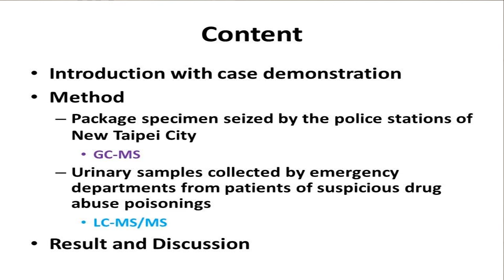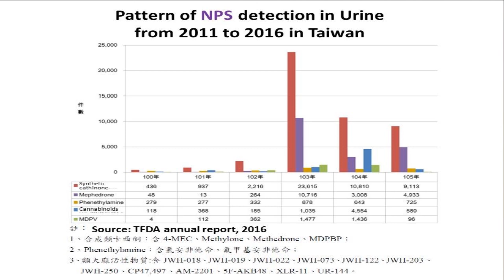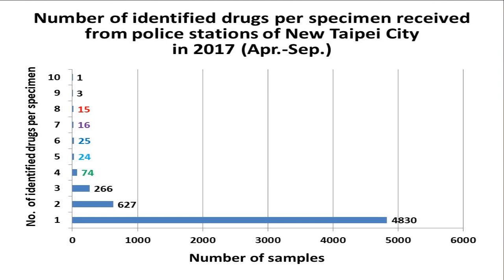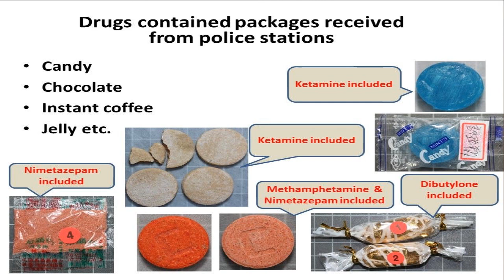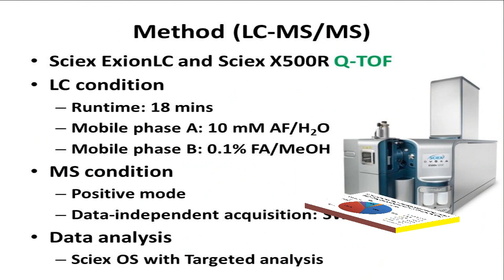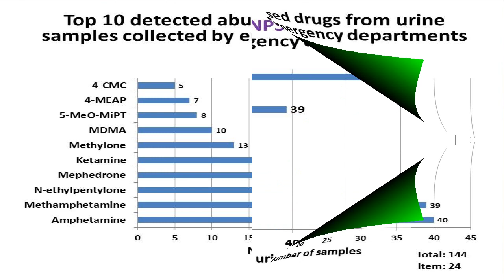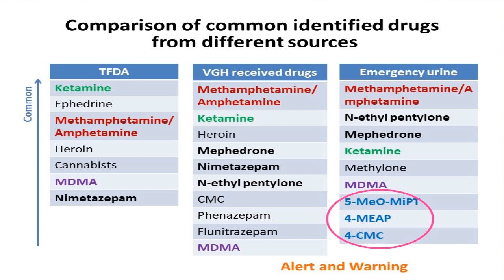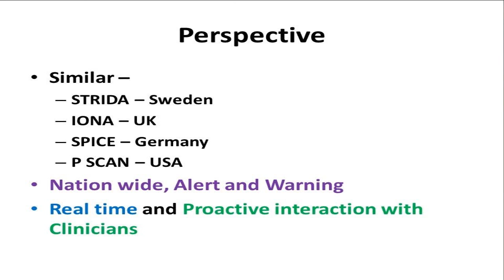2018 第一屆杜聰明博士戒毒醫學論壇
The Medical Surveillance of Emergency Poisoning related with Drug Abuse
台北榮民總醫院臨床毒物與職業醫學科鄧昭芳教授